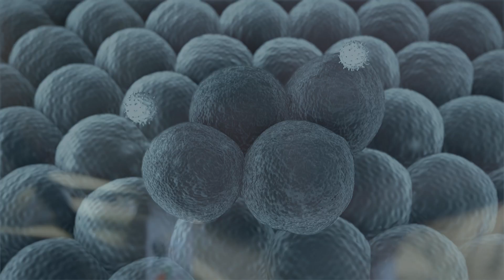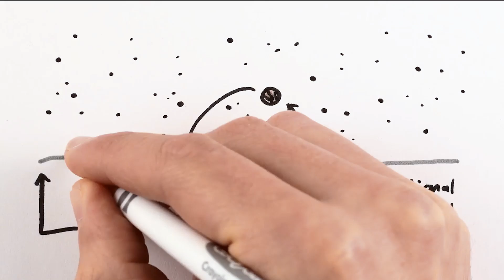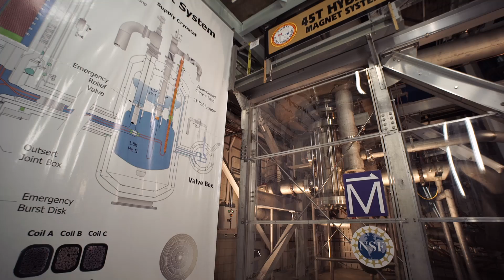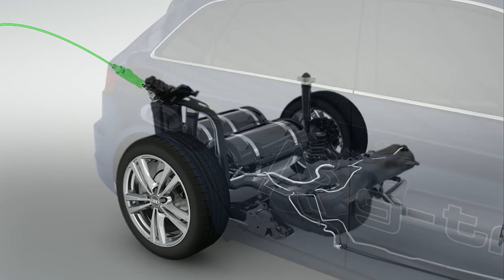Audi Innovation Awards, Category 6: Scientific Breakthrough | WIRED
The sixth category of our awards focuses on Scientific Breakthrough. These discoveries can unlock long-standing problems and have the potential to have a long-term impact on human wellbeing